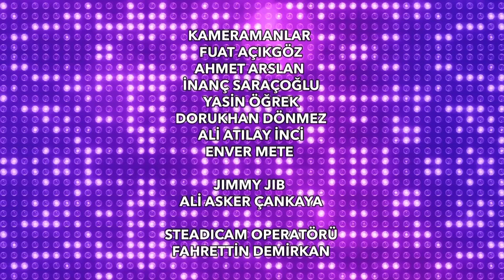İbo Show 2022 42. Bölüm - Türkü Gecesi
İbo Show 42. bölümü  yayında.

İbo Show'un 42. bölüm konukları Ender Balkır, Şahap Akagün, Taylan Özgür Ölmez, İsmail Altunsaray, Aşık Maksut Feryadi ve Mustafa Üstündağ oldu.